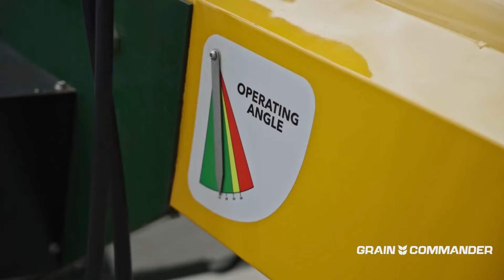Grain Commander Tube Conveyor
The Commander Ag range of Australian Made Self-Propelled Grain Tube Conveyors offer reliable, efficient, and trouble-free operation. Take control of your grain handling operation with these grain conveyors.